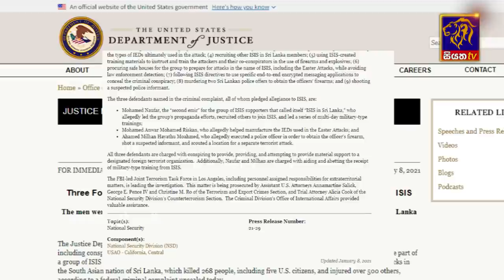Siyatha News | 06.00 AM | 10 - 01 - 2021